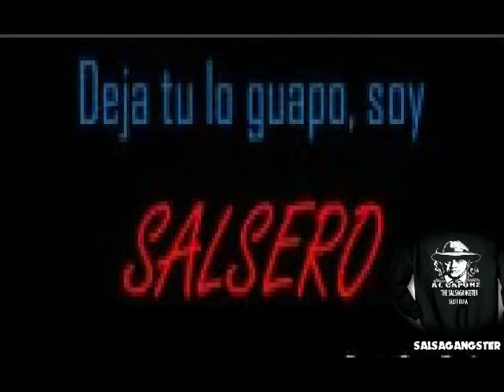la fiebre.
esto es salsa sabrosa para ti salsero gozatela